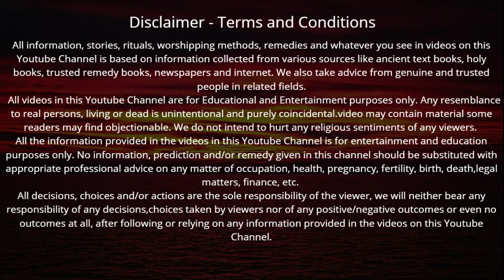मंगलवार की शाम ऋण मोचन मंगल स्तोत्र का पाठ सुनने मात्र से जीवन के हर क़र्ज़ से मिलेगा छुटकारा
Mangalwar ke din | मंगलवार की शाम ऋण मोचन मंगल स्तोत्र का पाठ सुनने मात्र से जीवन के हर क़र्ज़ से मिलेगा छुटकारा चमकेगा सोया हुआ भाग्य